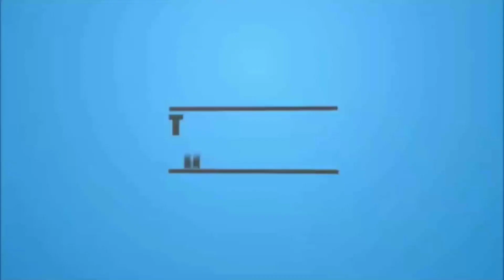Praktis Mag Drive | Mar Channel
Mar Channel

Praktis Mag Drive